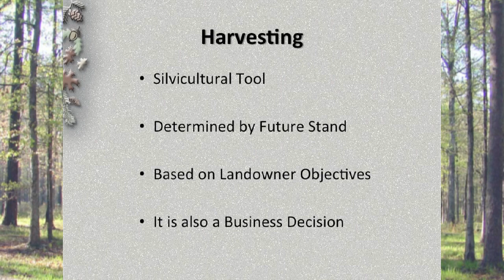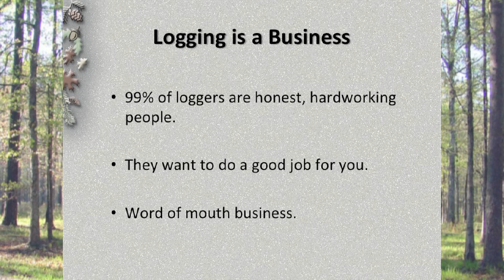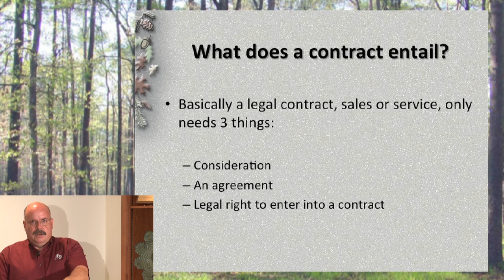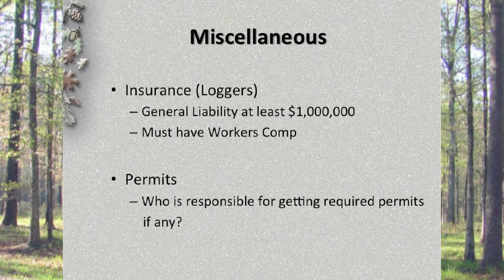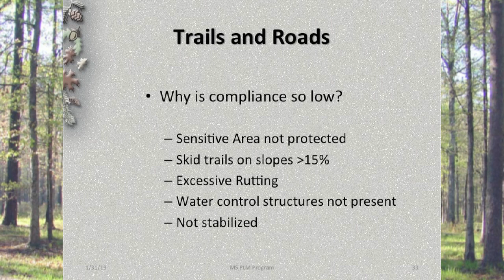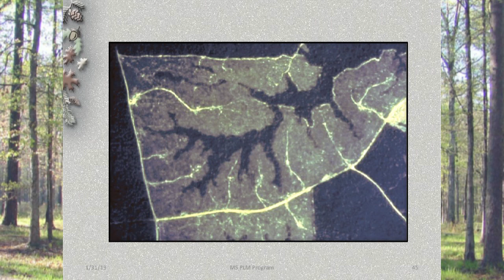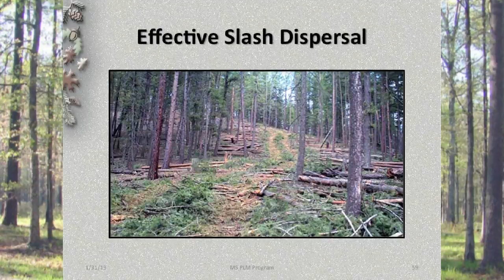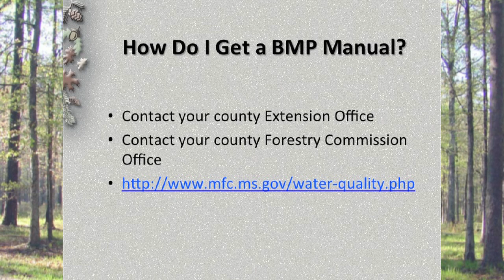Chapter 6 - Harvesting and Best Management Practices.mov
Managing the Family Forest in Mississippi is a video lecture series designed to be a primer on forest management for private landowners.  Each of the 13 stand-alone videos address a topic from the Managing the Family Forest in Mississippi book, which can be downloaded at msucares.com. We encourage viewers to read the corresponding chapter prior to watching the video.